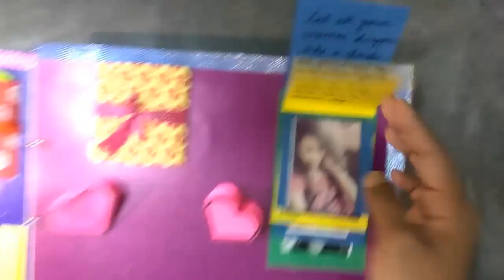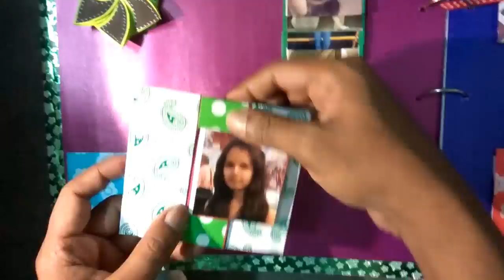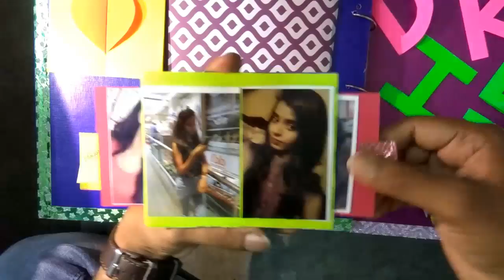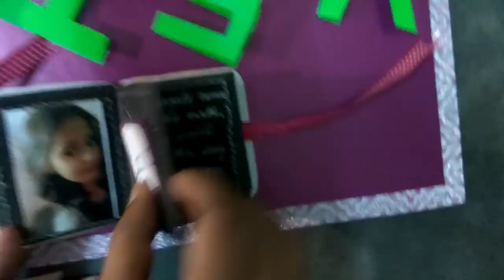Happy birthday gift from animesh to diksha